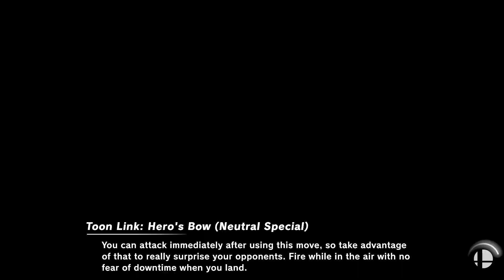Super Smash Bros. Ultimate - The Incredibles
20 Stock CPU Battle
Stage: New Done City Hall
Fighters: Captain Falcon (P3) vs. Min Min (P3) vs. Sonic (P7) vs. Mewtwo (P5) vs. Kirby (P4)

Requested by Plush Volt !